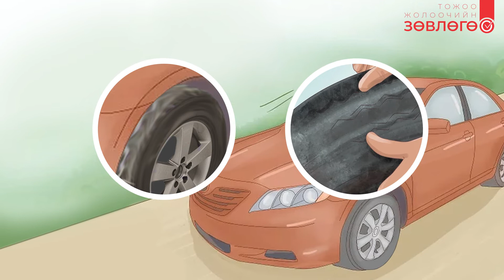17 Машин дугуйн дээр явдаг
Машин зам дээр явдаг уу дугуйн дээр явдаг уу?